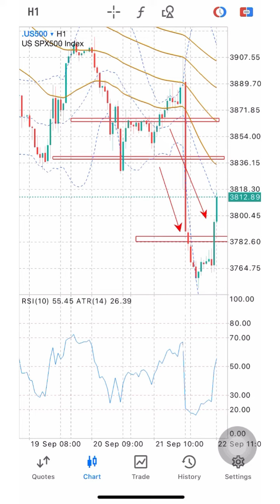US500 Technical Analysis 22 September 2022 by Trading Gold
US30 Technical Analysis 22 September 2022 by Trading Gold